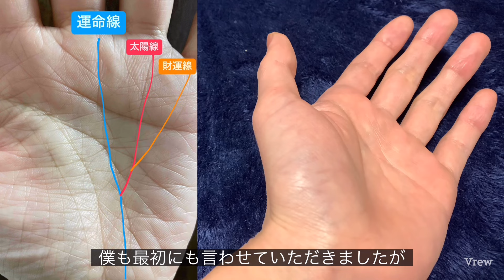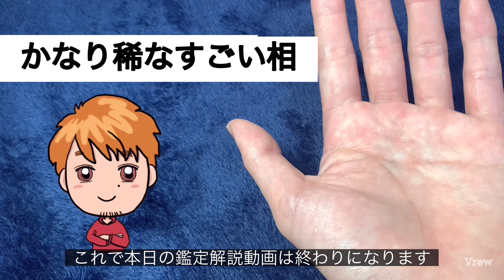経験上、なかなか見られなかった手相を紹介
手相動画をご視聴いただき、ありがとうございます。コメントからの質問にはお答えしていません。ご了承ください。

詳しいやりとりの仕方は販売ページに詳しく記載しております。売り切れの場合もあります。毎週、新たに入荷はさせていただいております。

応援しているアクセサリーショップ
asayuuはこちら👇

人気動画

僕の有料note「タカフミの0から始める手相入門」購入の特典にオンライン手相鑑定（お試し版）がなっておりますので是非ご利用ください👇